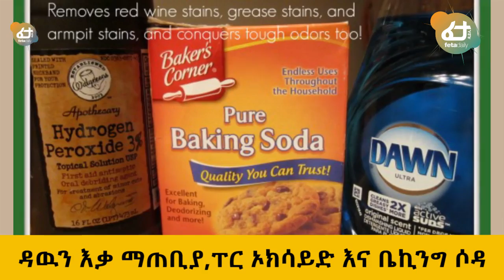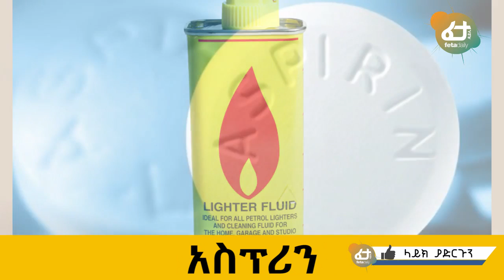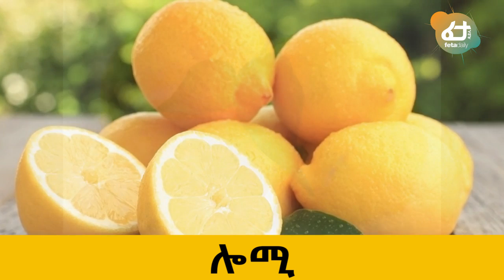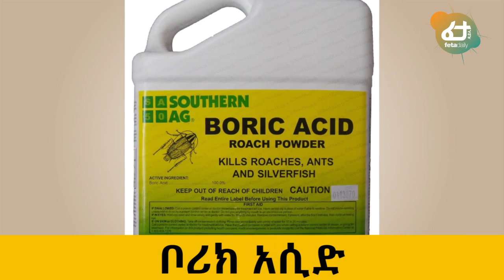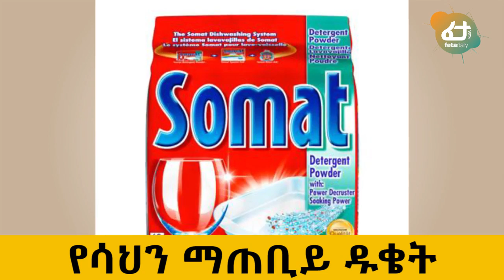ፈታ ዴይሊ፡ 10 ልብሳችሁ ነጭ ሆኖ እንዲቆይ ለማድረግ አስገራሚ ብልሀት | Ethiopia | Feta Daily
Ethiopia: ፈታ ዴይሊ፡ 10 ልብሳችሁ ነጭ ሆኖ እንዲቆይ ለማድረግ አስገራሚ ብልሀት
 | Ethiopia | Feta Daily

in This Video Feta Daily provides

It’s rather difficult to maintain the whiteness of clothes and deal with the various stains, yellowness, and discolorations that appear after several washes. Lots of things can spoil your favorite items and can make you avoid buying white clothes.